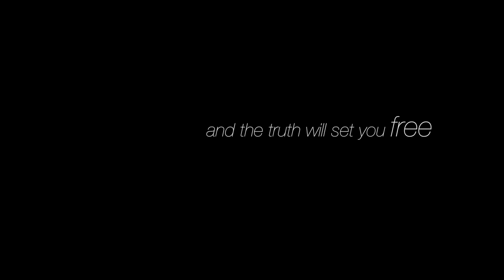The box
Remar Schweiz und Nicolino Sapio
On a visit to the prison in Ouagadougou, Burkina Faso!